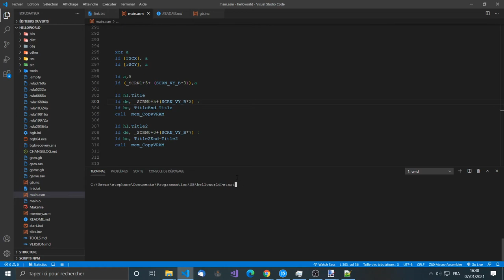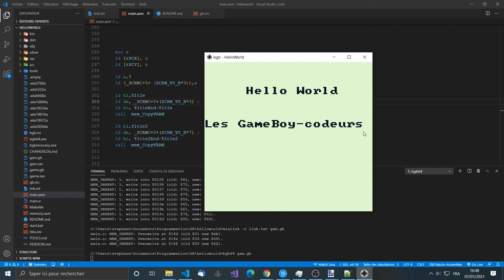Asm-Gameboy #1 - Présentation de la playlist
Coder en assembleur Z80 sur Gameboy
Découvrez mon apprentissage du code sur la Gameboy. Je vous partage mes notes et des vidéos durant mon parcours.